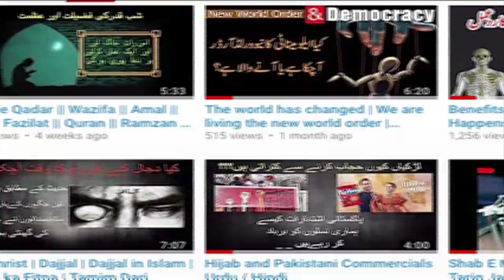Simpsons Predict the Death of Donald Trump and Titanic Submarine Incident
Akhir Simpson Cartoon Ki Har Baat Kesay Such Hojati Hai ??
Is kay Pechay Kia Maqsad Hai ??